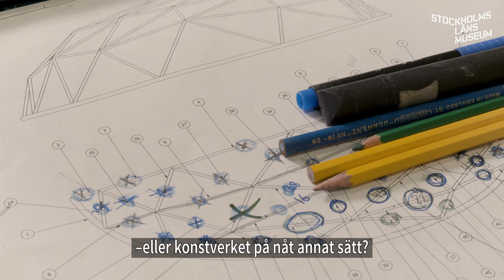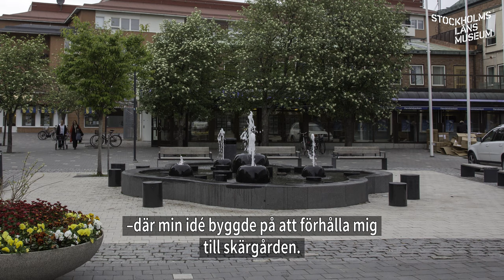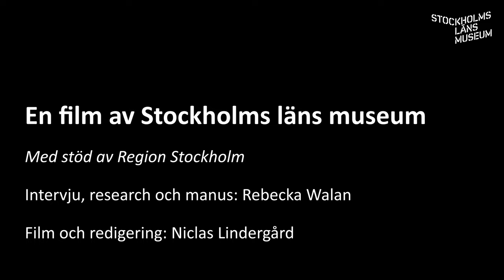I konstnärens ateljé – Thomas Nordström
"Kommer det bli sådär som man hoppas eller kommer man använda platsen eller konstverket på något annat sätt?" Det var en fundering konstnärenThomas Nordström hade inför att hans fontänkonstverk "Arkipelag" placerades på torget i Åkersbergas centrum.

I det här det här avsnittet av I konstnärens ateljé får du träffa Thomas Nordström och höra mer om tillkomstprocessen och tankarna bakom hans konstverk.

Vill du veta mer om offentlig konst?
Klicka in på webbadress: stockholmslansmuseum.se/upptack/besok-lanet/offentlig-konst/ eller ladda ner gratisappen Upptäck konsten.
Film: Niclas Holmström Lindergård